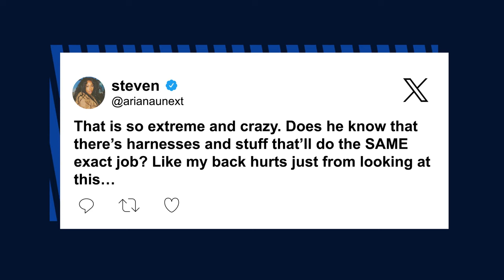Shocking Video shows Miguel’s back piercing promo stunt, leaving fans grossed out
The 37-year-old “Adorn” singer has gone viral over a bizarre, mid-air stunt involving a harness attached directly to his skin — all to promote the R&B artist’s upcoming album, “Viscera.”

Fans were left chattering on social media after video of the the extreme trapeze event, performed for a Left Coast audience, made the rounds on social media.